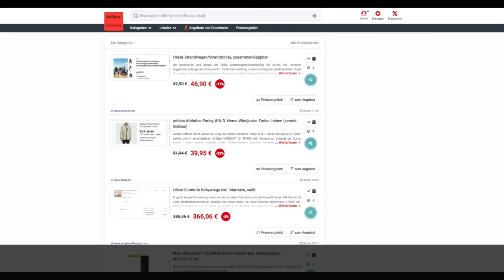Schnäppchen des Tages 08.07.20 - adidas Athletics Parley W.N.D. Heren Windjacke in Farbe: Leinen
Heute ist Schnäppchen des Tages - adidas Athletics Parley W.N.D. Heren Windjacke in Farbe: Leinen.